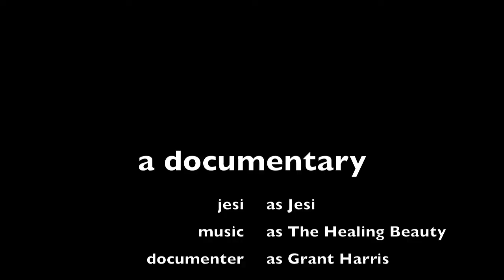JESI: a documentary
A documentary about Jesi. Music by The Healing Beauty.